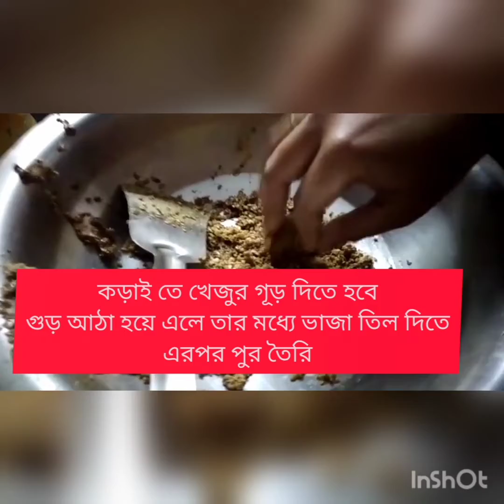Unique recipe।। তিল পুলি পিঠা ।। নতুন পিঠা।।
বাড়িতে বানান আর শীত উপভোগ করুন